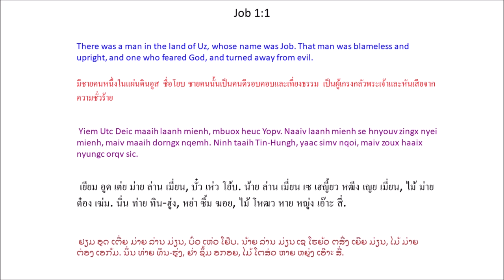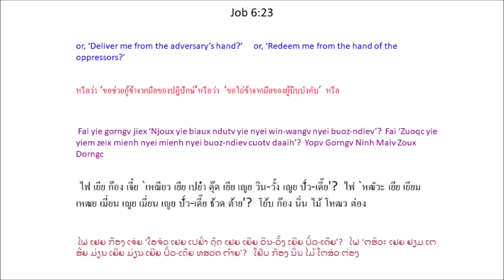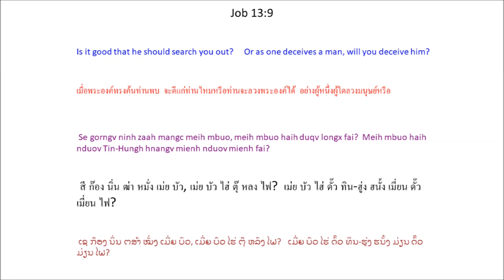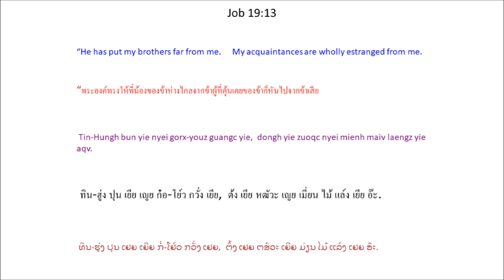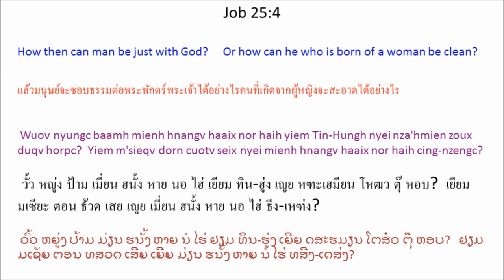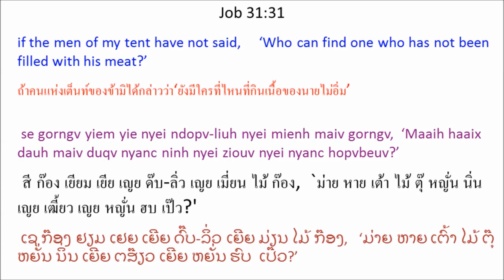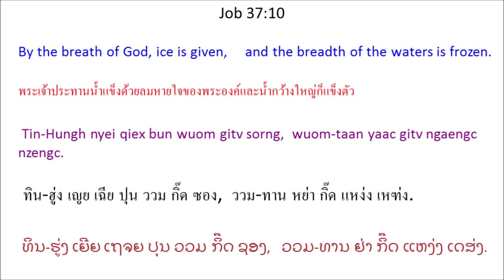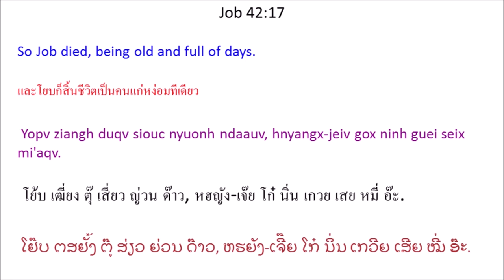Mien Audio Bible - Job (Yopv) พระคัมภีร์ภาษาเมี่ยน โยบ (โย้บ)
Yopv (Job) Mien Bible - พระคัมภีร์ภาษาเย้า: โยบ  บทที่ 1-42

Mien Language Bible: Job
พระคัมภีร์ภาษาเมี่ยน: โยบ
Mienh nyei Ging-Sou: Yopv
เมี่ยน เญย กีง-โซว: โย้บ
ມ່ຽນ ເຍີຍ ກີງ-ໂຊວ: ໂຢ໊ບ 1-42

Job - Yopv - โย้บ - ໂຢ໊ບ